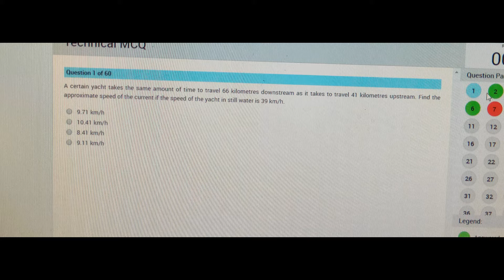Previous year Schlumberger 2020 placement paper part 2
Schlumberger 2020 Placement Drive online papers
Aptitude, English, Mathematics, previous year

Schlumberger preparation, Schlumberger Interview, Schlumberger previous year paper, Schlumberger campus Drive, Schlumberger Oil, Schlumberger experience.